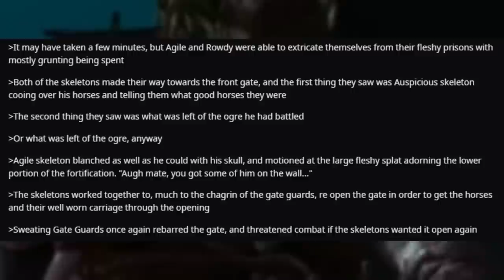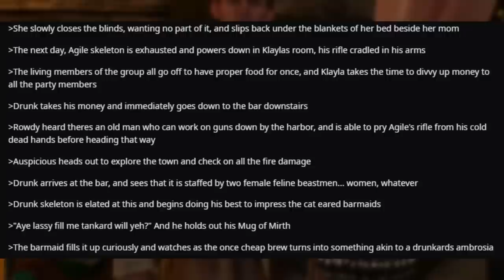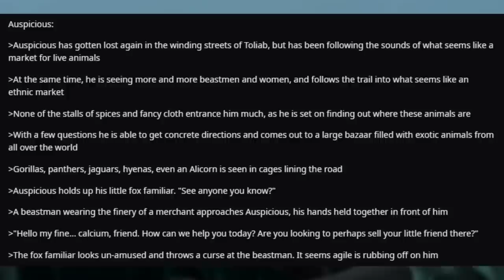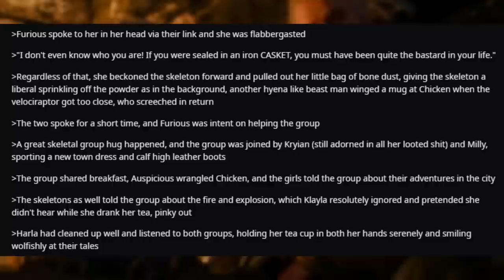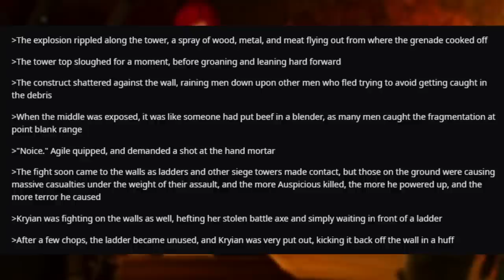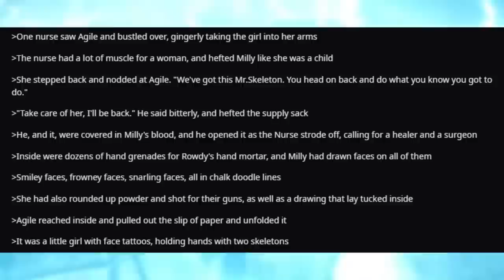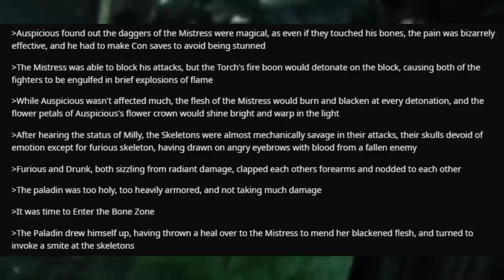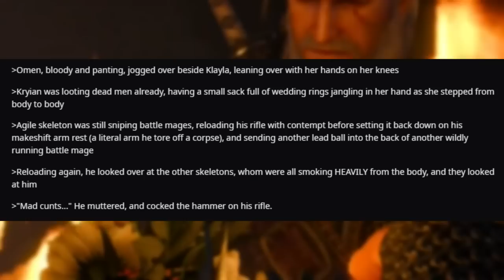The All Skeleton Party 💀 #10